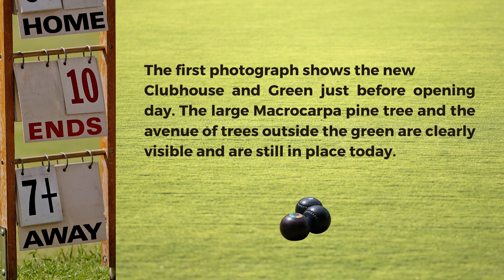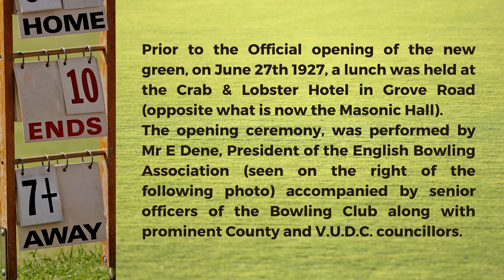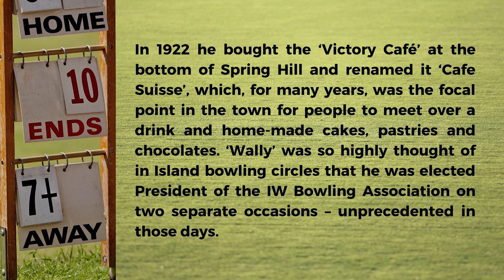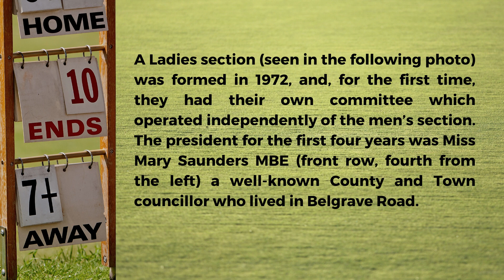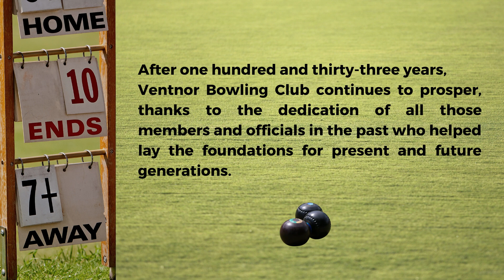Bowling in Ventnor part 2 1927 - 2020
Ventnor Bowling Club is the oldest lawn bowling club on the Isle of Wight. Here's the second part of the story.